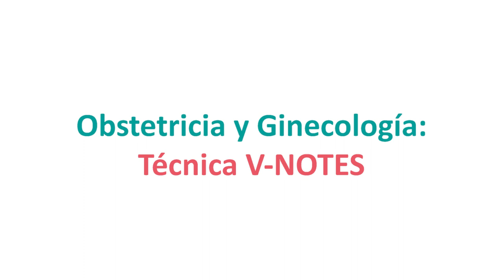V-NOTES. Cirugía ginecológica por vía vaginal, sin cicatrices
El Hospital Quirónsalud Bizkaia acoge el primer ciclo de formación en la técnica V-NOTES para cirugía ginecológica sin cicatrices.